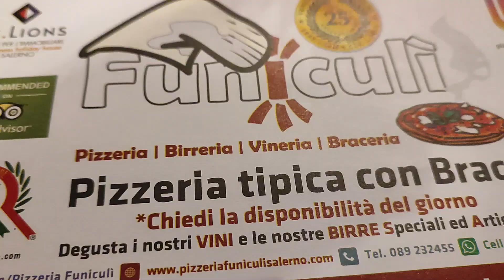2021 - SALERNO. Luci d'Artista... non come gli altri anni!!!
Chi, gli anni passati, ha visto "Luci d'Artista" a Salerno, quest'anno è rimasto parzialmente deluso. Poche cosette interessanti e tante cose insignificanti. La cosa migliore della serata? La discreta pizza che abbiamo mangiato alla pizzeria "Funiculì". Noi ci siamo stati lunedì 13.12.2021.